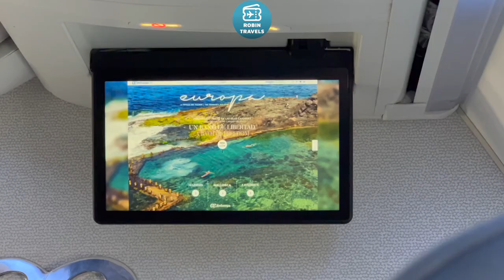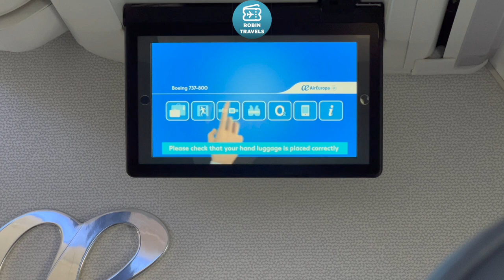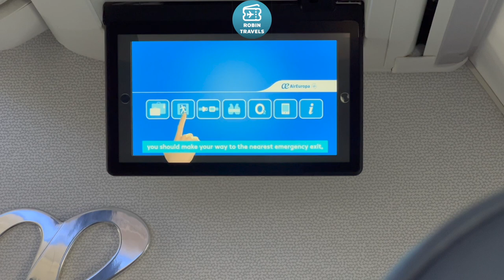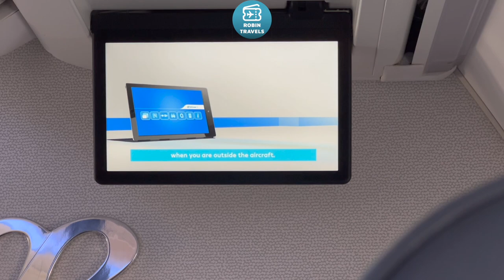AIR EUROPA DE GATWICK A MADRID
Normalmente acostumbrado a volar esta ruta con Iberia, he decidido probar Sky Team en este caso.

Business Class London Gatwick-Madrid
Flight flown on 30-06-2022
Seat 2F